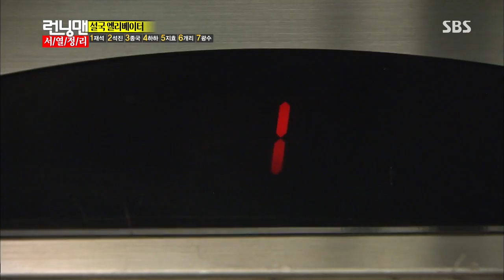런닝맨-서열 정리 160회 #24(2)